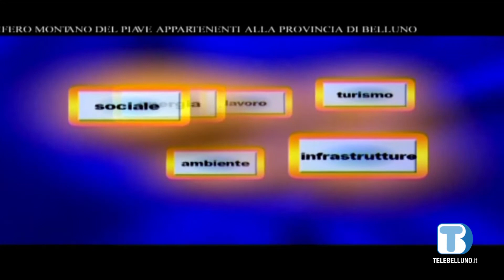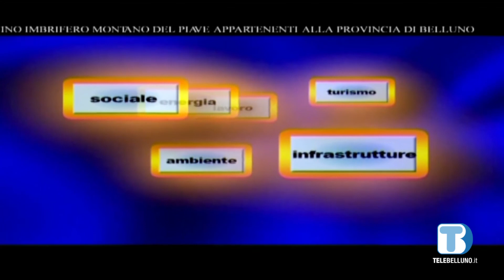La voce delle istituzioni: Maria Agostina Campagna - Ass. Antenna Anziani